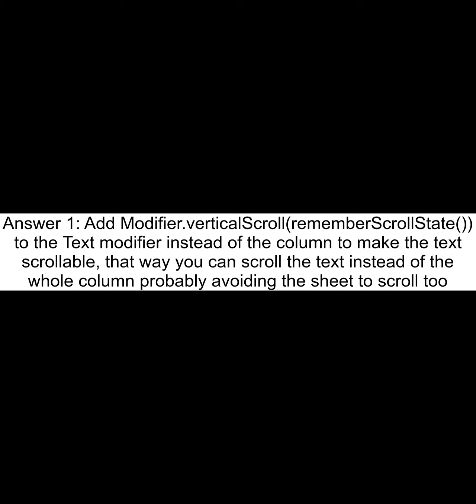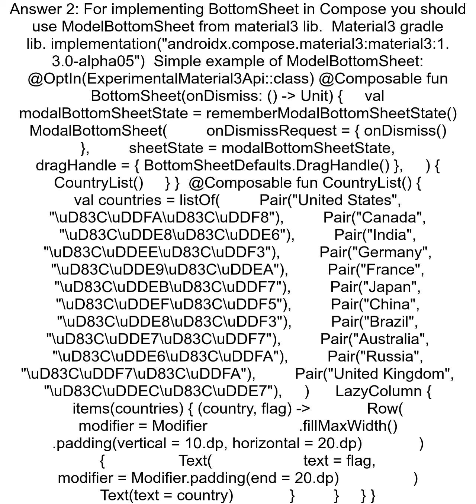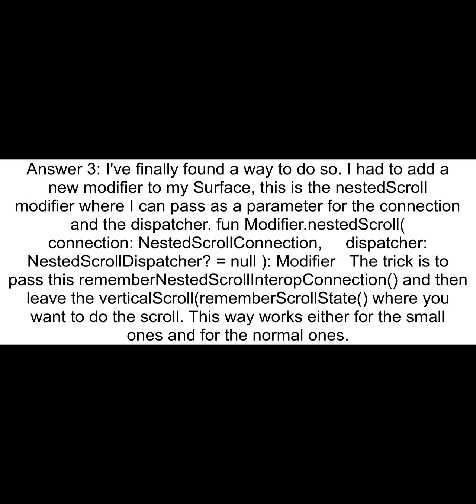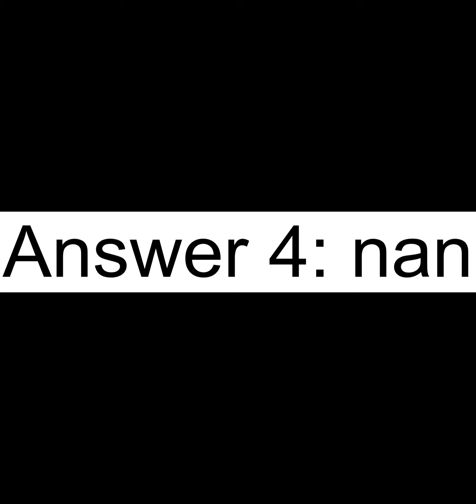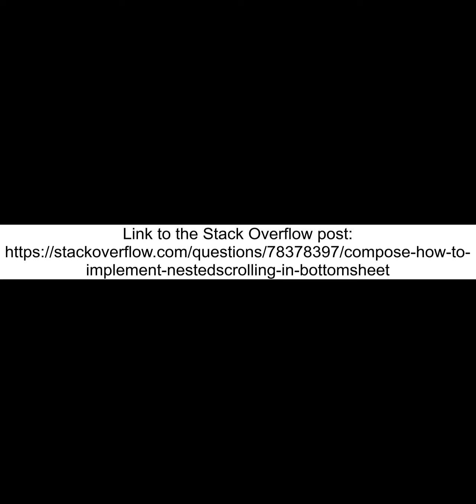Compose - How to implement nestedScrolling in BottomSheet